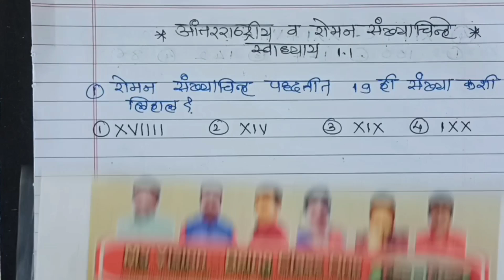5th scholarship#स्वाध्याय 1.1#5 वी शिष्यवृत्ती परीक्षापाठ 1 लाआंतरराष्ट्रीय व रोमन संख्याचिन्हे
पाचवी शिष्यवृत्ती परीक्षा,
पाठ 1 ला,
आंतरराष्ट्रीय व रोमन संख्याचिन्हे,
स्वाध्याय 1.1
Math Marathi